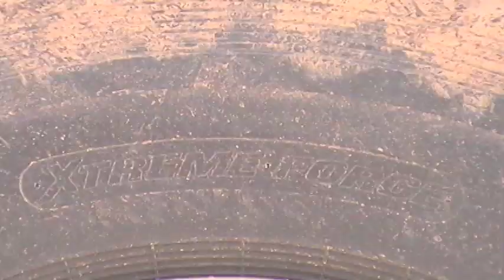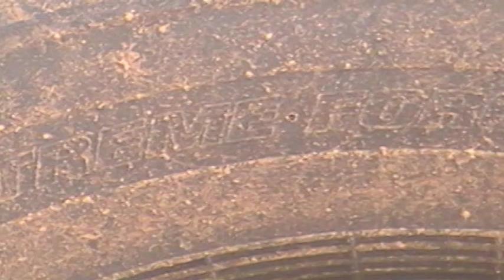Xtreme OTR Tires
Heavy equipment with Xtreme OTR Tires